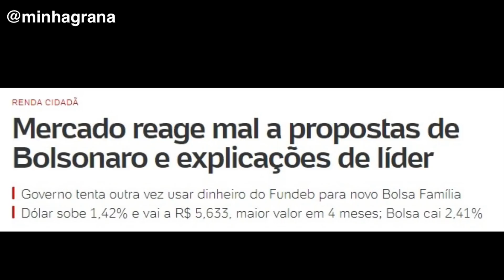Bolsonaro sinaliza novo programa - RENDA CIDADÃ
Governo negocia a criação de novo progama com o Congresso.

CUPOM: CLEBER